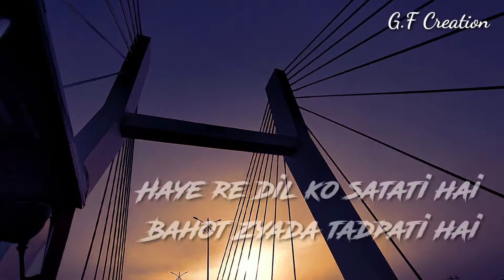Dewane Hum Nhi Hote New Whatsapp Status